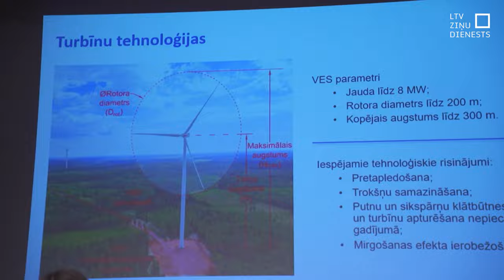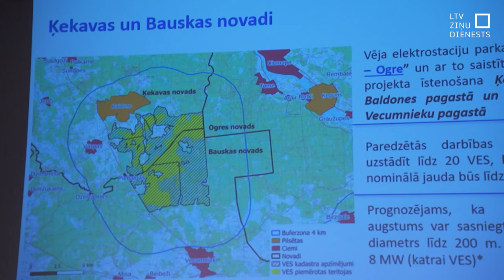Vecumniekos iedzīvotāji iztaujā par vēja parku ieceri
Straujiem soļiem virzās iecere 2029. gadā Latvijā uzbūvēt astoņus vēja parkus, ko iecerējis uzņēmums “Latvijas vēja parki”. Jau no pagājušā gada notikušas vairākas sabiedriskās apspriešanas. Nesen tāda bija arī Vecumniekos, kur izskanēja iedzīvotāju jautājumi, tostarp gan par Zvirgzdes kāpas bojāšanu, gan par mežu nākotni, kurus plāno izcirst.